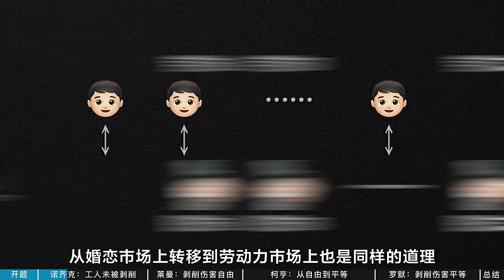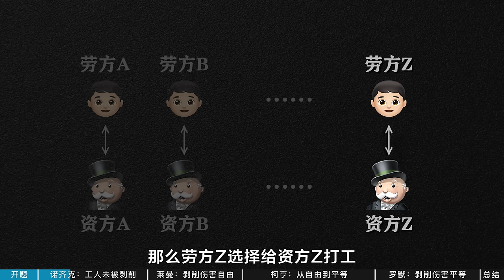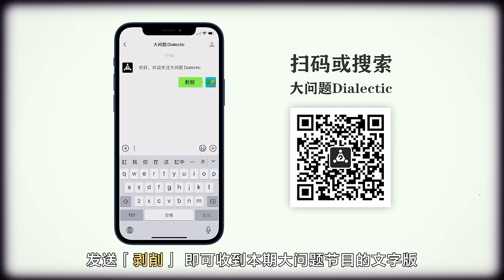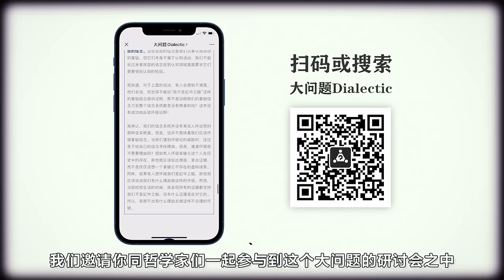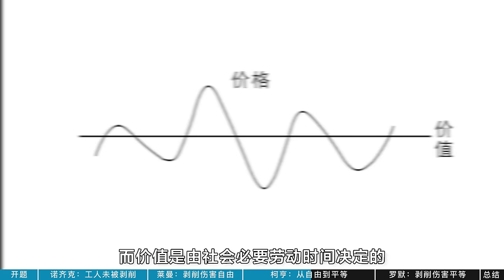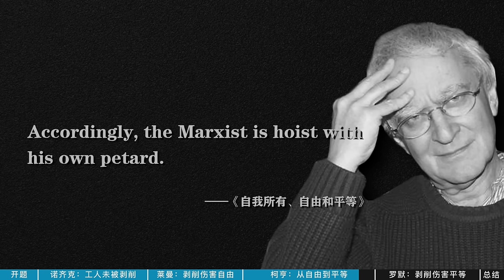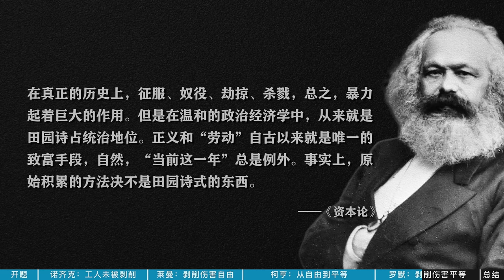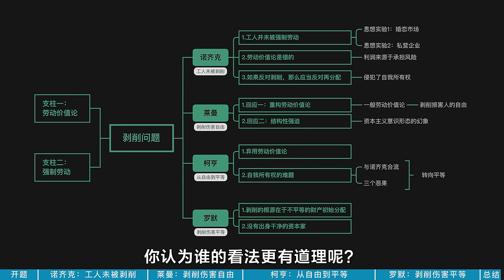大问题：剥削就是不正义的吗？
本期节目的文字版——订阅同名微公号「大问题Dialectic」，发送「剥削」即可收到文字版。